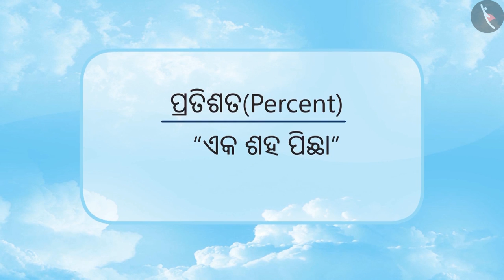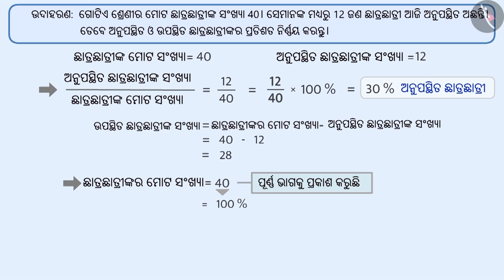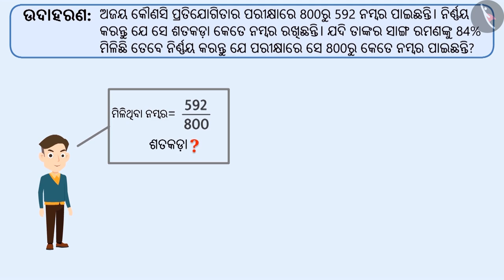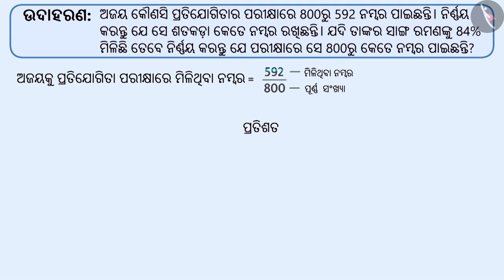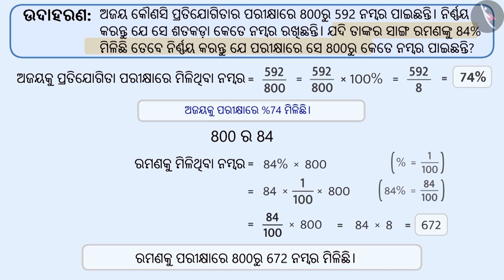ଶତକଡା ଅର୍ଥ | Part 2/3 | Meaning of Percentage | Odia | Class 7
ଶତକଡା ଅର୍ଥ | Part 2/3 | Meaning of Percentage | Odia | Class 7 | ଅନୁପାତ ଓ ସମାନୁପାତ  | कक्षा 7 | NCERT | ତୁଳନା ପରିମାଣ

Meaning of Percentage | Ratio and proportion | Grade 7 | NCERT | Comparing quantities

Welcome to part 2 of Meaning of Percentage. In this video, we will discuss various examples of Meaning of Percentage.